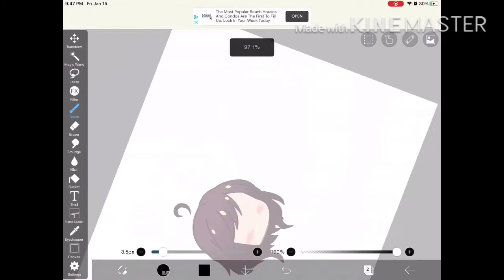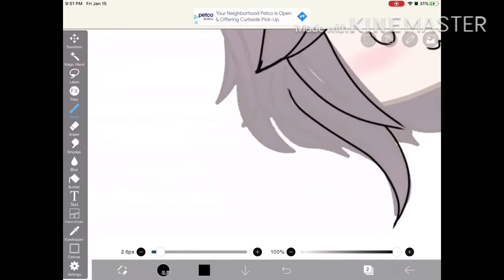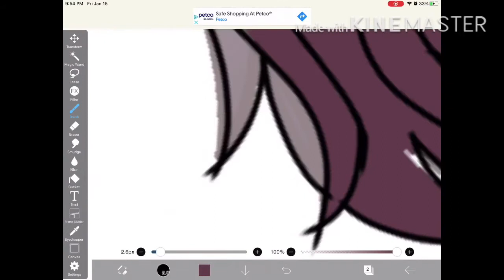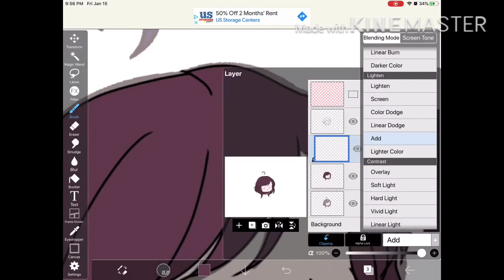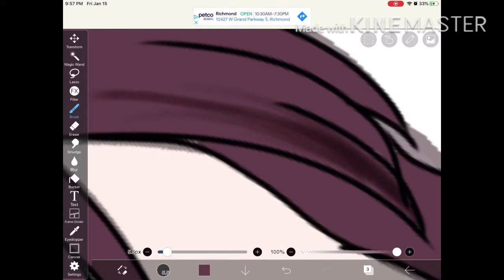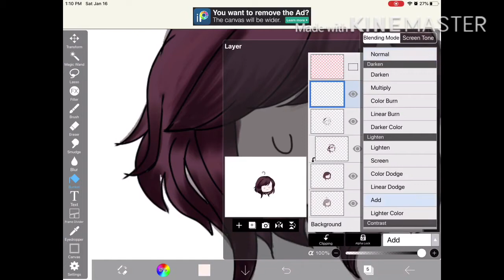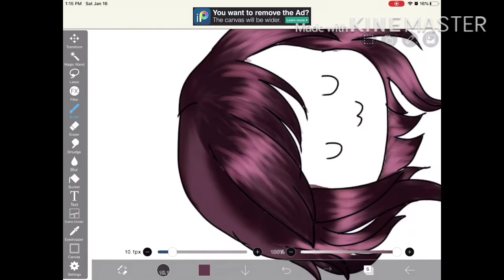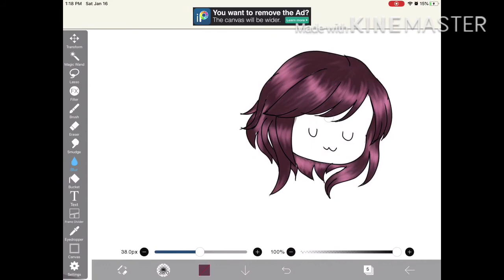How to shade hair (reupload because of quality)